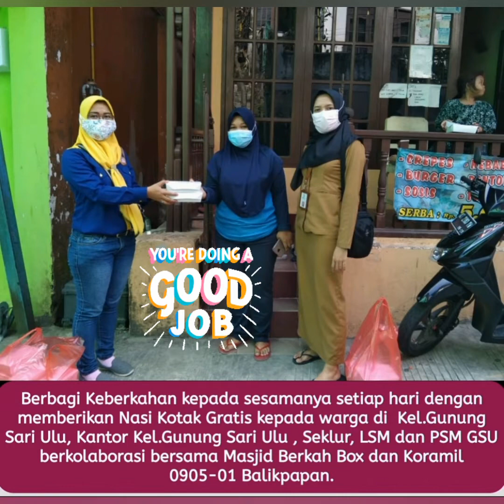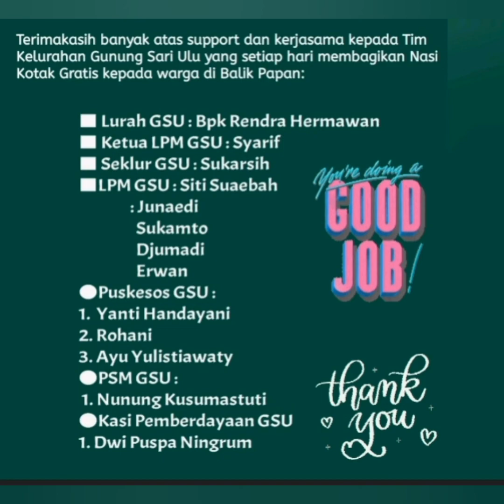KEL.GUNUNG SARI ULU, LPM GSU, PUSKESOS GSU DAN PSM GSU BERBAGI NASI KOTAK GRATIS SETIAP HARI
Assalamualaikum Sahabat Ara Home, kembali kami mengupload kegiatan Amal - Masjid berkah box berbagi keberkahan terhadap warga di Balikpapan dengan membagikan Nasi kotak Gratis Setiap hari kolaborasi bersama dengan KORAMIL 0905-01 Balik papan dan Kantor Kel.Gunung Sari Ulu. Semoga bermanfaat,Amin. Jazakallahu khair